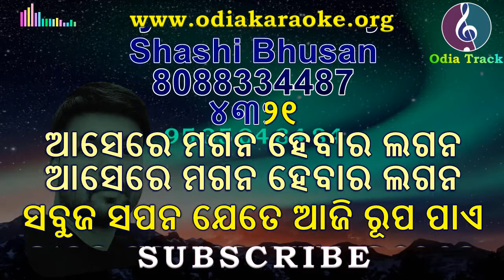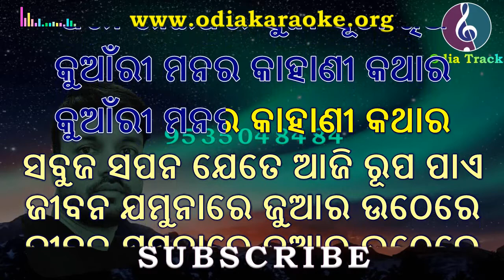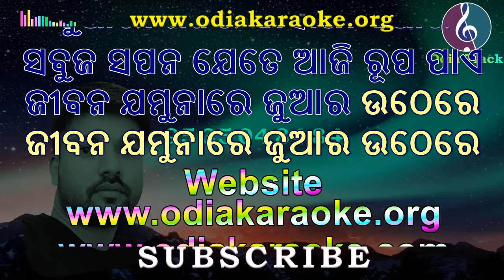Jibana Jamuna Re Juara Uthe Re Karaoke with Lyrics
Shashi Bhusan

Phone Pay
Google Pay
Paytm Wallet
Account Transfer

Full version of
Audio Karaoke Tracks & Scrolling Lyrics Tracks
can be purchased after checking the track quality.
(Price details of selected Track will be shared through WhatsApp)

Audio/Video track file can be shared through below platforms as per your requirement
1- WhatsApp
3- Google Drive
4- We Transfer

Maximum details and clarification has been shared here not to have any kind of confusion.
You can call only if it is necessery
(WhatsApp link Provided above)